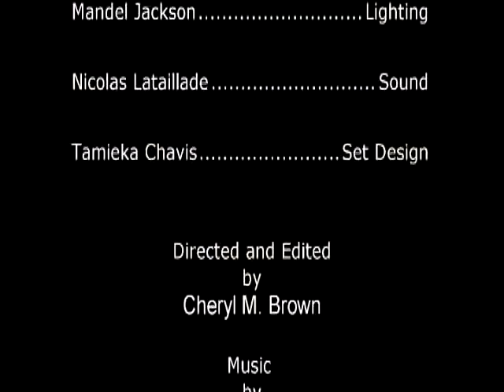IndieCapitol Episode 9: Robert Epstein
IC host Pamela Nash speaks with "Adams Morgan: The Movie" director Robert Epstein about his work on the independent film as well as his success as an acting instructor.